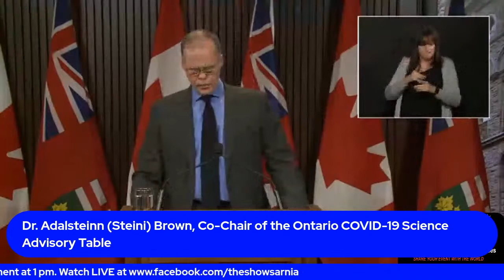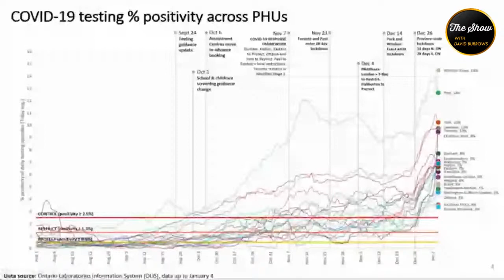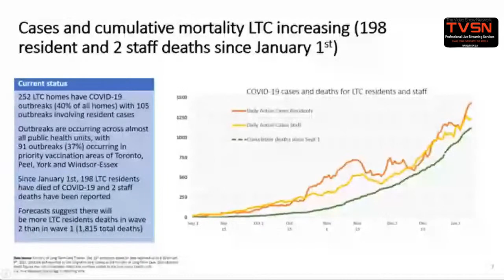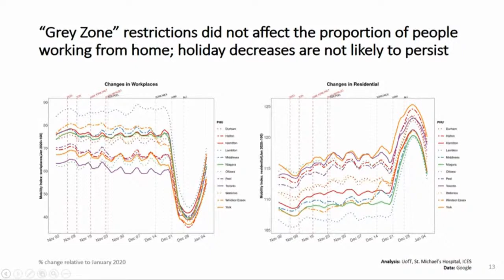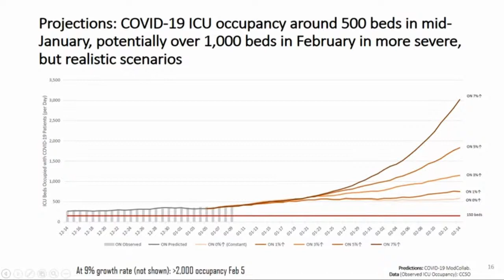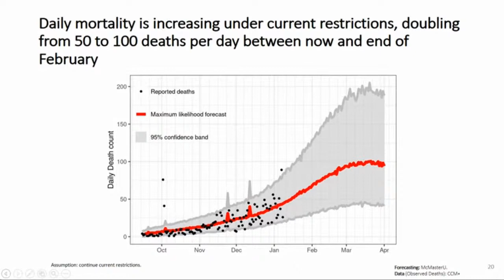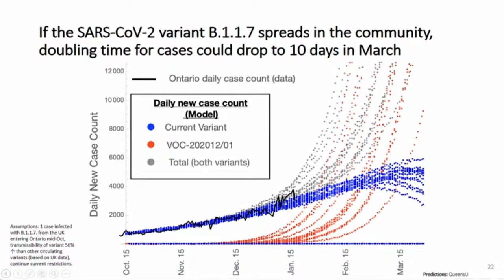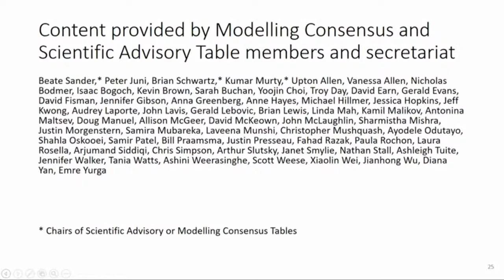Media Briefing on COVID-19 Modelling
Dr. Adalsteinn (Steini) Brown, Co-Chair of the Ontario COVID-19 Science Advisory Table, Dr. Barbara Yaffe, Associate Chief Medical Officer of Health, and Matthew Anderson, President and CEO of Ontario Health, will hold a media briefing to present updated modelling on the province's ongoing response to the 2019 novel coronavirus (COVID-19).